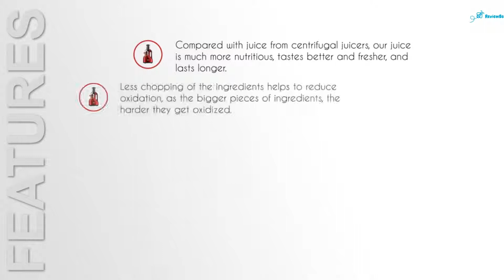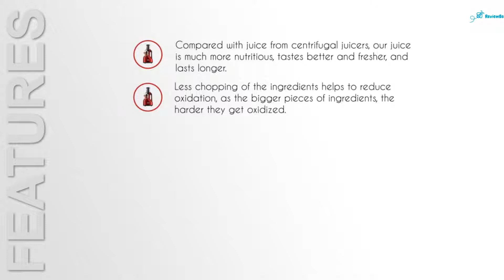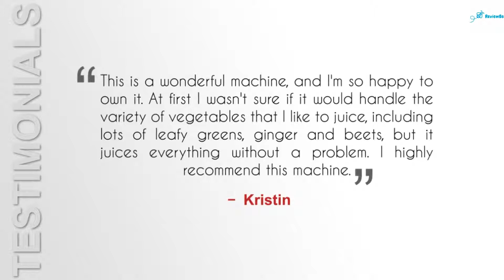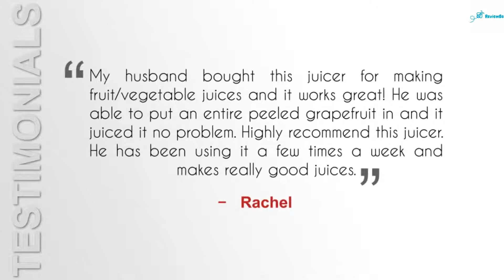SKG Wide Chute Anti-Oxidation Slow Masticating Juicer Review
Buy this SKG New Generation Wide Chute Antioxidative Slow Masticating Juicer with deep discounted price online today
 SKG New Generation Wide Chute Anti-Oxidative Slow Masticating Juicer Review The SKG New Generation High Yield Slow Juicer, as the name implies, is a slow juicer with a big feeding tube of about three inches in diameter SKG Wide Chute Anti-Oxidation Slow Masticating Juicer Review 2018

Wyciskarka wolnoobrotowa SKG 2088 test z Galaxy s6

 Our stylish HP slow juicer will meet all your personal juicing needs This 2-in-1 Food Pusher is already included in the original package of SKG masticating juicer & multifunction food processor Wyciskarka wolnoobrotowa SKG 2088
With the help of SKG juicer review, you can make healthy juices that restore maximum nutrition factors

 Wyciskarka SKG 2088 W działaniu skg wide chute anti oxidation slow masticating juicer reviews. skg new generation wide chute slow masticating juicer.

Skg New Generation Wide Chute Antioxidative Slow Masticating Juicer SKG New Generation Wide Chute Anti-Oxidative Slow Masticating Juicer
SKG New Generation High Yield Slow Juicer

SKG Wide Chute Anti-Oxidation Slow Masticating Juicer Review will discuss here how and why its beneficial for any health-conscious people like you

Wyciskarka wolnoobrotowa SKG 2088 (bordowy) w RTV EURO AGD

 But the RPM of a twin gear juicer can be over four times faster than our slowest slow juicer

SKG masticating juicer is a new slow juicer in the market popular for its non-oxidizing feature
 If you want to ensure high yielding juice with anti-oxidation, you can choose this juicer with consider the SKG juicer review  » wyciskarka SKG 2088 Red WYSYŁKA GRATIS
Wyciskarka Wolnoobrotowa Skg 2088 Test Z Galaxy S6 juicer review | skg new generation wide chute slow masticating juicer.

SKG New Generation Wide Chute Antioxidative Slow Masticating Juicer
Amazon has the SKG New Generation Wide Chute Anti-Oxidative Slow Masticating Juicer for a low $297
SKG New Generation High Yield Slow Juicer 60RPM Low Speed Ju Page: Blythe Natural Living features raw food recipes, preserving natural taste & nutrients lost by high-
Wyciskarka wolnoobrotowa SKG 2088 (bordowy) w takiej cenie tylko w OleOle
A slow juicer is also the best juicer for leafy greens (also known as a cold press juicer) and work as the name suggest; slower than your normal juicer

The SKG Masticating Juicer provided more juice yield for them, it is quieter to use so people in the house won't get disturbed, and preparation is fast